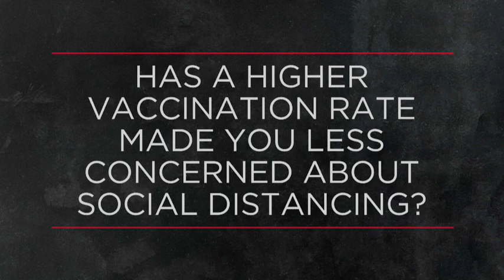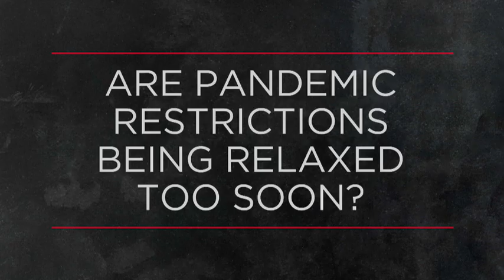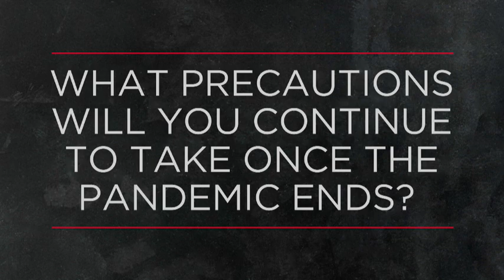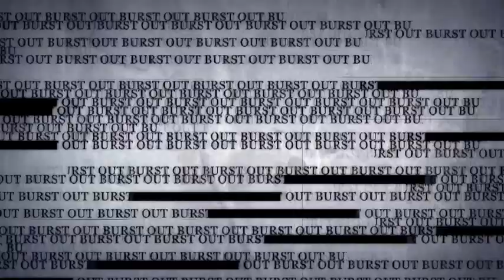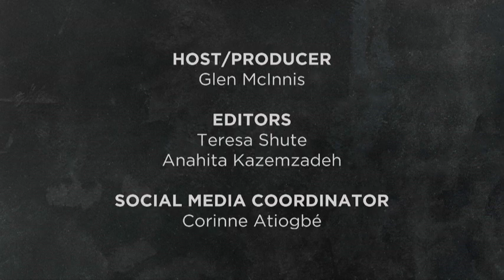OUTBURST - June 20, 2021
On this week's episode, “Outburst” is asking Canadians:
How should Canada respond to the discovery of remains at a former residential school?
Has a higher vaccination rate made you less concerned about social distancing?
Are pandemic restrictions being relaxed too soon?
What precautions will you continue to take once the pandemic ends?